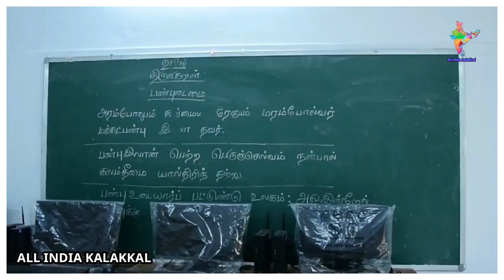🏣Govt Model Hr Sec School Trailer🥇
speech : sathya

cam & Edit : palpandi

silvarpatti government model hr sec school
opening trailer